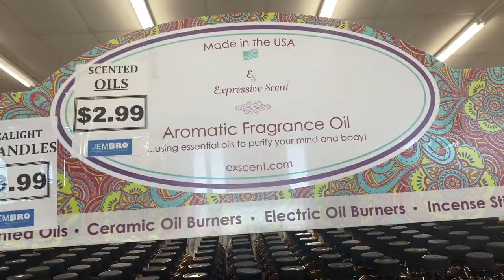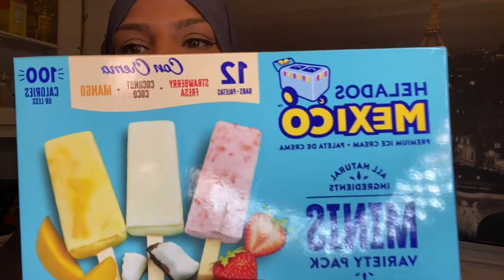SPEND THE DAY WITH ME VLOG | PANCAKES, ERRANDS & SKATES!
hey guys its me, Demmmmmmmi 🥳

Back with another Vlog! Spend the day with me while I run some errands and go to the skating rink!

Don't  forget to Vote for Princess to be America's Favorite Pet!!
Voting is FREE & you can do it everyday!

k byeeee

but WAIT, before you gooooooo,
IG & TikToc::  @YourMuslimHomegirl // @DemiDawnxo
&&& Please like my Facebook page! Your Muslim Homegirl ✨